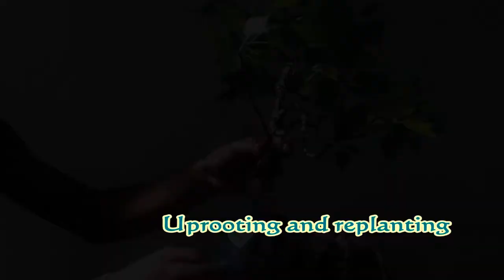How to make bonsai Tree At home. ficus religiosa Easily step by step two year review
welcome to @nclife7151 youtube channel
To you through our channel , Brings videos about bonsai art , we invite you join with us
Here you can see step by step how this plant was created in two years
This First part and the second part can be seen in previous videos
you can also watch the video parts in this video for better clarity
by this video
root cutting
branch pruning
processing of decayed parts
properly potting a plant
proper maintenance of plant
                                                can be seen